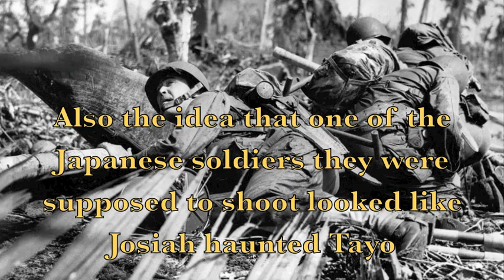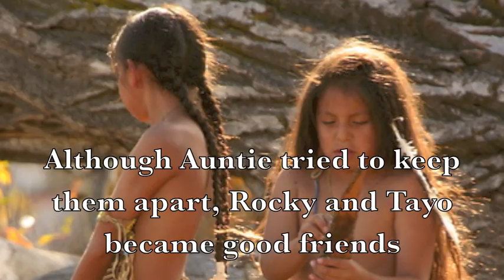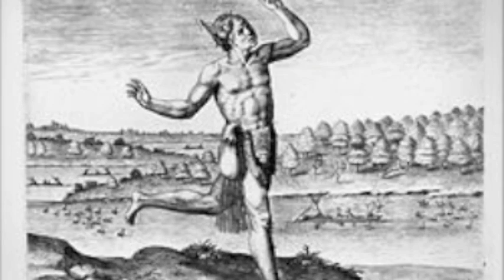Ceremony Plot overview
A nice video of the story of Ceremony.